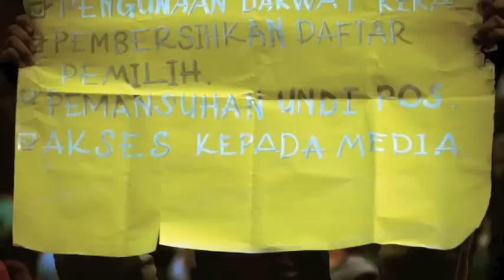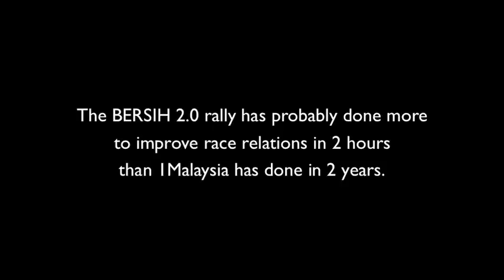BERSIH 2.0 - A Soulful Rally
A friend who observed the rally with his DSLR took these pictures, which I found to be rather profound, especially when compared to the myriad of other photographs taken of the event.

Music tracks excerpted from "Honourable Discharge" by Atli Örvarsson from the original score of the film "The Eagle", and "A Call To Arms" by Brian Tyler from the original score of the film "The Greatest Game Ever Played".